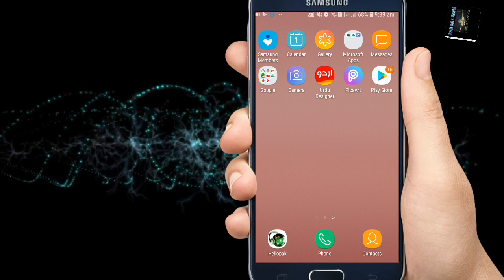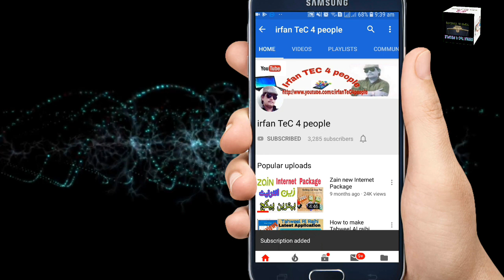Zain new Internet packages